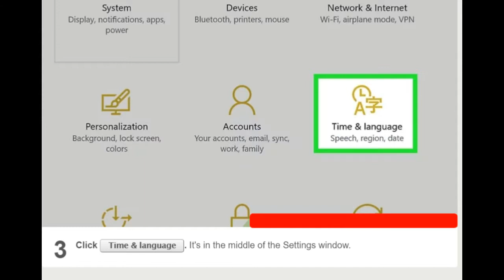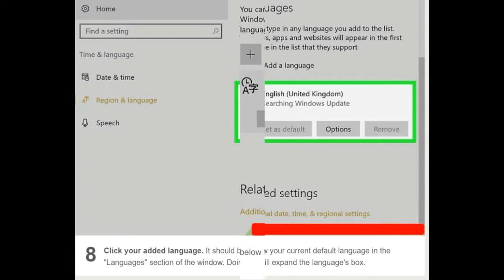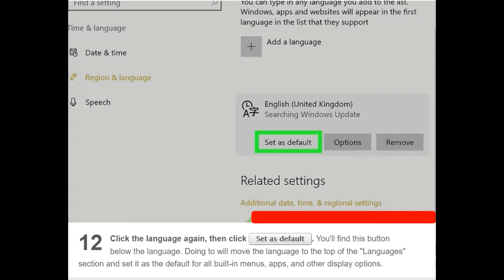How to Change the Language on Your Computer On | Window 10 | Step_By_Step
This ZAIN STUFF teaches you how to change your computer's language. This will affect the text used in menus and windows. You can do this on both Windows and Mac computers. Changing your computer's default language will not change your internet browser's language or other programs.